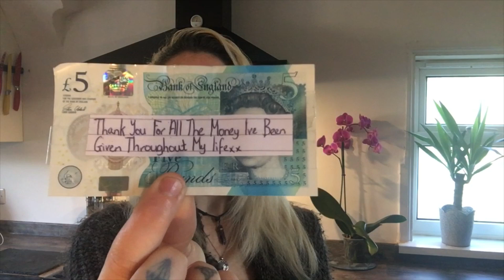HOW TO MANIFEST MONEY FAST! Using the Law of Attraction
Different ways to attract money in your life!!